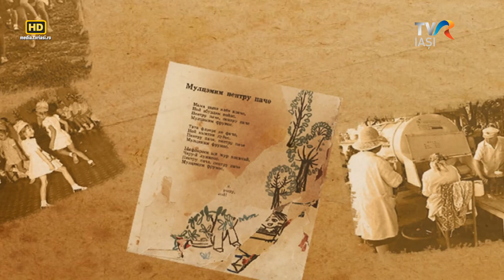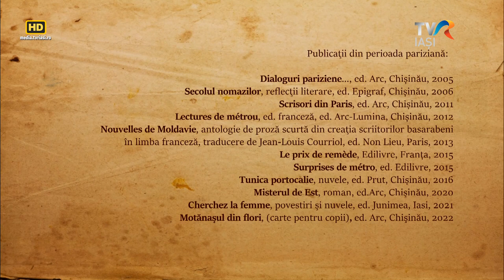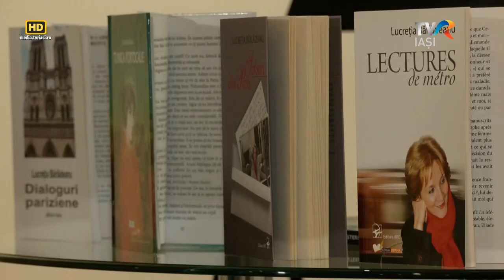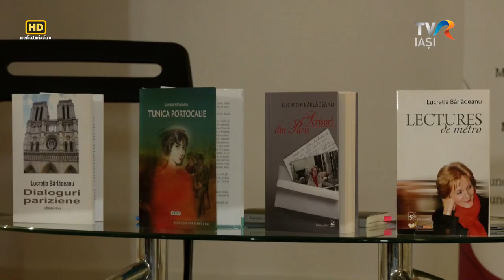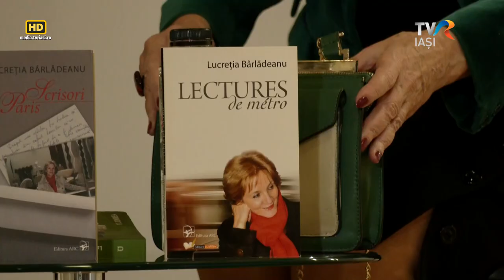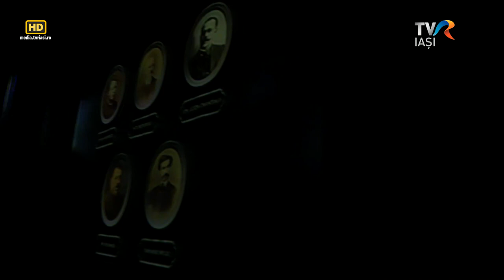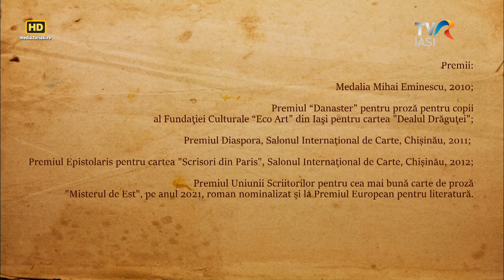Identitate Basarabia - Lucreţia Bârlădeanu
Lucreţia Bârlădeanu vine de la Paris la Chişinău cu escala la Iaşi. Aici se simte bine, pentru că găsește suflete pe măsura sensibilitatii el. Le are și acasă, la Chisinau la fel cum le adună în preajma ei şi la casă din Paris. Printre astfele de oameni îşi duce viaţa, despre ei scrie şi pentru ei publică an de an carţi în Franţa, în Republica Moldova şi în România.

Realizator Violeta Gorgos